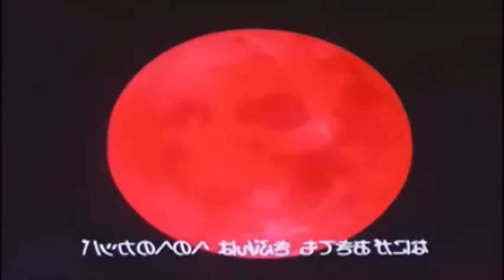"DragonBall Z - Cover by Red Square - Llum, Foc, Destrucció"(catalán).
Cover de de este grupo, extraido de la mítica canción Intro de la serie, denóminada la oríginal como "CHA-LA HEAD CHA-LA", de traducción española "Luz, fuego, destrucción".
Copyright - Totes les imatges son propietat de Toei Animation Co., Ltd
Cançó original de Yukinijo Mori/Chiho Kiyota/Kenji Yamamoto
Adaptació: J.F.Porry/M. Català
Ed.FujiPacific Music Publishing/Ediciones musicales Clipper´s S.L
Cover per Red Square/2010 Discos Lollipop S.L., Minoki Media S. L.